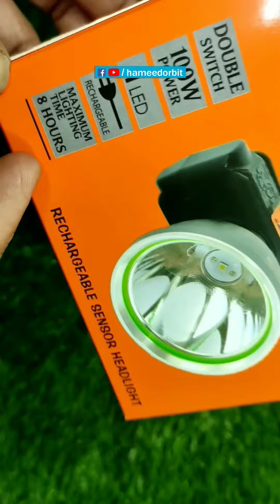ഇതൊന്ന് മതി, ഇനി ഒരു കള്ളനും ഒളിക്കാൻ പറ്റില്ല.!! small sun zy t-186 powerful long range heavy torch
small sun zy-t186 powerful and long range torch unboxing and review Malayalam
which is a best and powerful torch available in India
powerful torch and headlight with long and wide bright light
which is best torch and headlight for security and night work purpose
which is best torch for prevent animal attack in forest area
which is best torch and headlight for fishing and hunting purpose

വീഡിയോയിൽ കാണിച്ചതും അല്ലാത്തതുമായ പവർഫുൾ ടോർച്ചുകളും ഹെഡ് ലൈറ്റുകളും ഇപ്പോഴത്തെ ഓഫർ പ്രൈസിൽ നിങ്ങൾക്ക് കൊറിയർ വേണമെങ്കിൽ 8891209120 എന്ന നമ്പറിലേക്ക് അല്ലെങ്കിൽ ഈ ലിങ്ക് വഴിയോ വാട്സ്ആപ്പ് മാത്രം ചെയ്യുക